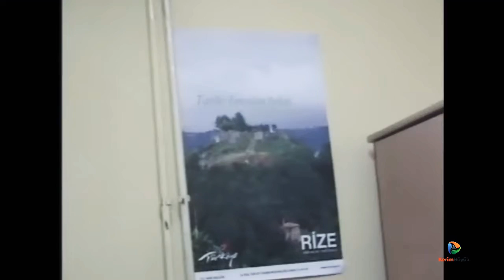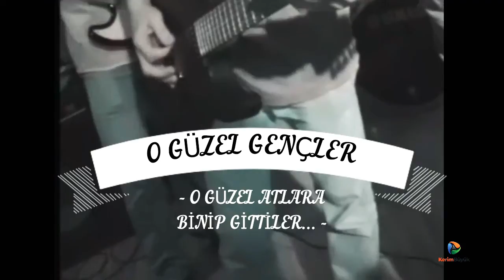Rize Gençlik Merkezi Rock konseri / Selim hocaya veda konseri (askerlik) - 2006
Değerli arkadaşımız Selim Yanbay hocayı (gitar) askerliğe uğurlama gecesi olarak kendi aramızda yapılan etkinlik, eski yeri olan Müftü mahallesindeki Pembe Köşk Sinemalarının üst katında olan Gençlik Merkezi'nde yapılmıştı.

Buradaki kayıtları Levent ve Apo bey'in çekimleri ile izliyoruz. Kamera Onur'a ait olabilir?

Belki bu kayıtlarla, elinde olmayanlara, ileriki yıllarda, günün birinde bir anı olarak karşılarına çıkmasına vesile olmuş oluruz, kim bilebilir ki? ;)

Herkese şimdiden iyi seyirler...